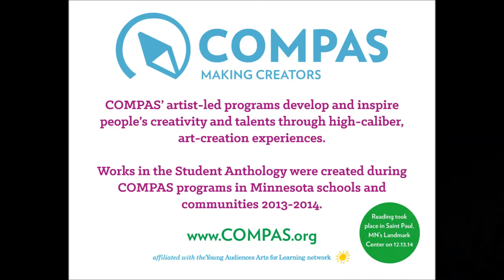COMPAS Anthology 2014 Hibaq Mohammed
COMPAS (Community Programs in the Arts) 2014 Anthology Reading.  Hibaq Mohammed performing her spoken word piece, A Voice for the Voiceless. Teaching Artist – Frank Sentwali